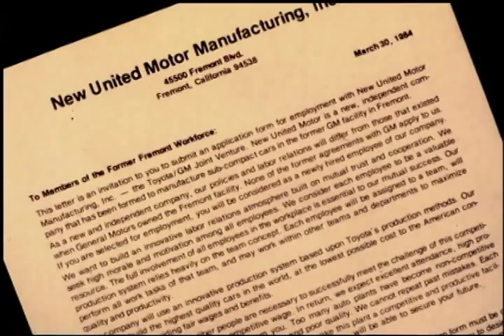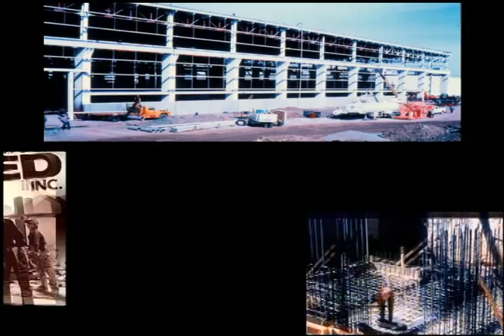NUMMI Toyota and General Motors.mov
20 Years of Teamwork